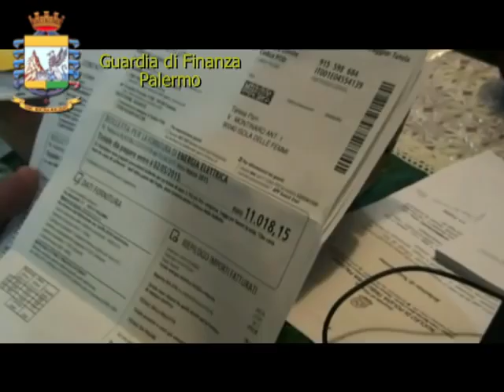Palermo, truffa da 2 milioni di euro sulle forniture elettriche. due fermi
Un vorticoso giro di volture, cambio di fornitori ufficiali e passaggi di gestori allo scopo di non pagare la fornitura elettrica ma senza mai che questa si interrompesse. Tutto all’insaputa di gestori di vari esercizi commerciali di Palermo che pagavano, invece, regolarmente la propria fornitura elettrica sia pure a prezzi ‘scontati’.Una truffa da 2 milioni di euro è stata scoperta dalla Finanza fra la Sicilia e la Lombardia